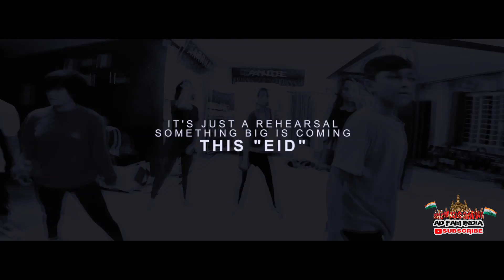RACE 3 | ALLAH DUBAI HAI | Unknown Mix | Salman Khan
ALLAH DUHAI HAI | RACE 3 | AD FAM INDIA Rehearsal
and also Click the 🔔BELL icon for all Future Updates.